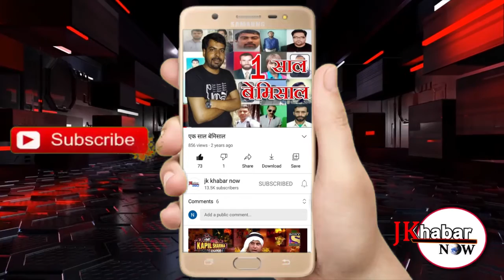पूर्व राज्य मंत्री भूषण लाल डोगरा ने अपने प्रचार को जारी रखते कई गांव में बैठकों को संबोधित किया